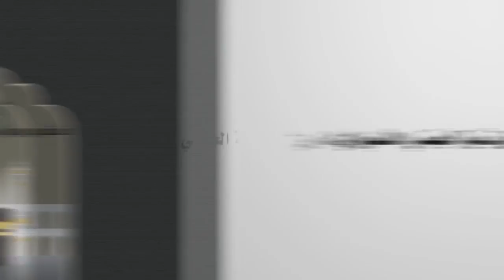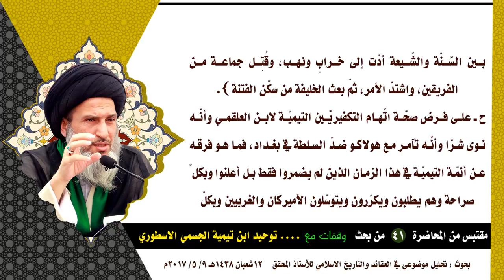أئمّة التيميّة في هذا الزمان‏‎ ‎أعلنوا بكلّ صراحة ‎توسلهم بالغزاة!!!‎